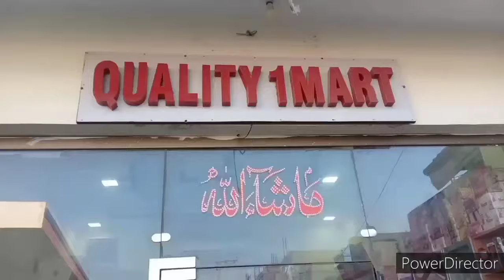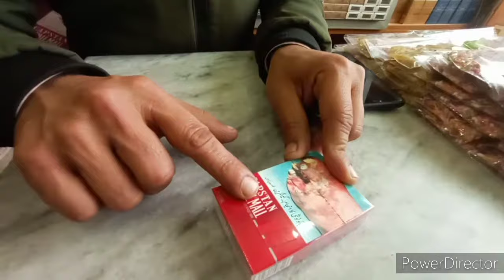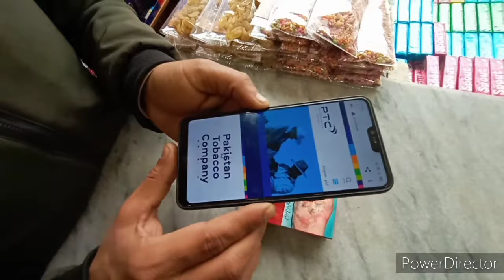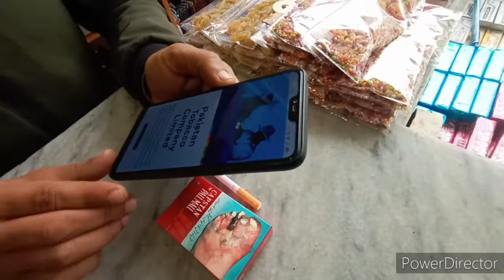How to identify capstan cigarette. captain by Pall Mall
capstan identify pall Mall. To scan the original packet of captain and other products you may downloaded tha Digimarc app from Play store the link of app is given